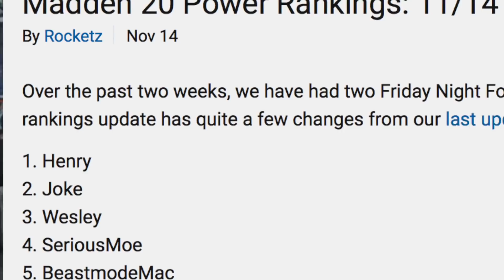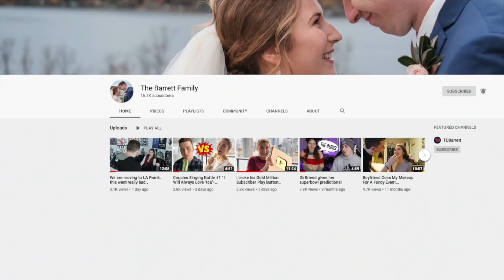I played the #1 ranked Pro in the world, and shocked everyone!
What's up guys and today I am playing against Joke who is a Pro player who has won my tournaments this year than anyone! This is a Madden 20 gameplay with the Chiefs and Seahawks!